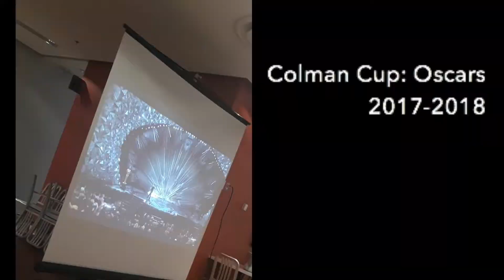Colman Cup Committee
Learn more about the ways to get involved in residence! This video features Colman Cup.

To join a committee or sign up for their mailing list,